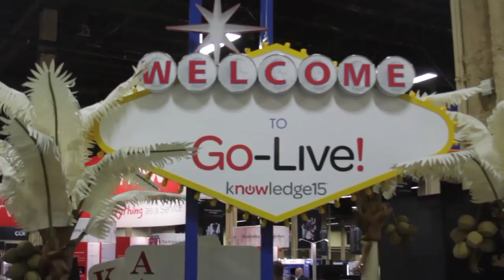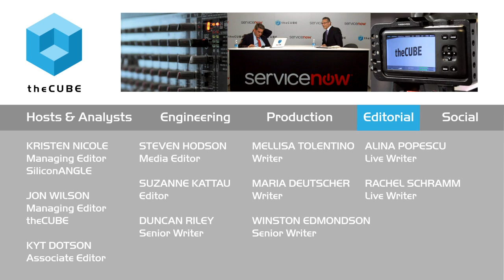Day 3 Wrap Up | ServiceNow Knowledge15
01. Day 3 Wrap-Up, Live from ServiceNow Knowledge 15. (00:28)
02. The Enterprise Resource Planning of IT. (02:26)
03. ServiceNow's Push into HR. (04:05)
04. Fred Luddy Has a Tremendous Vision. (05:59)
05. ServiceNow Is Controlling It's Own Destiny. (08:04)
06. Amazon Is More Profitable than People Realize. (10:50)
07. Outsourcing IT Infrastructure. (13:48)
08. Key Points from Knowledge 15. (18:20)

Dave Vellante and Jeff Frick wrap up ServiceNow Knowledge15 Day 3